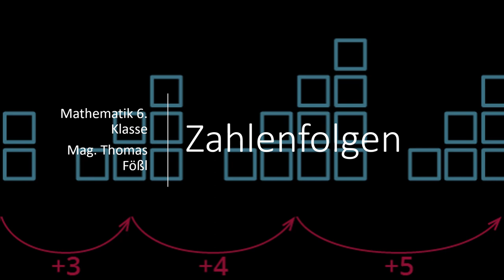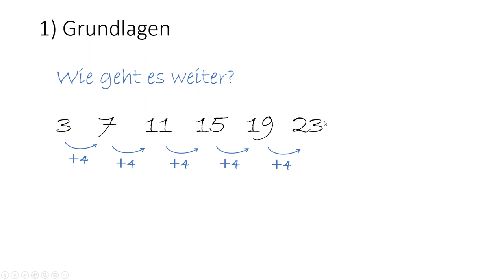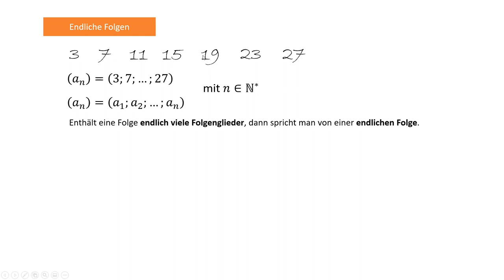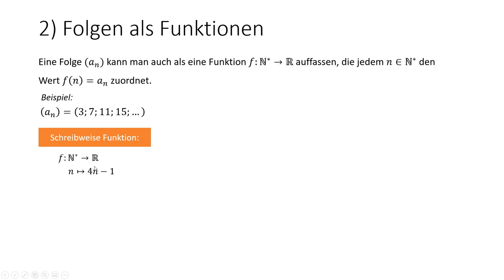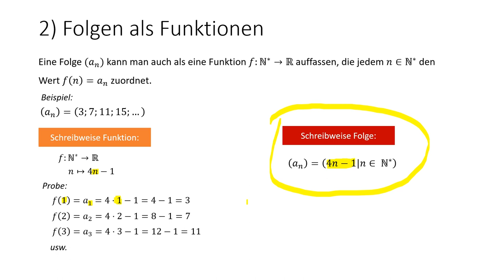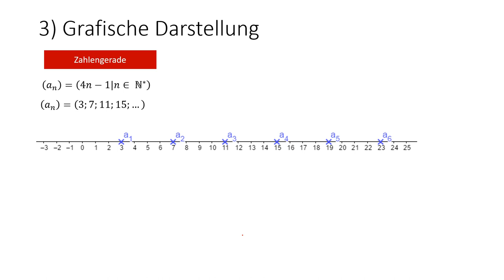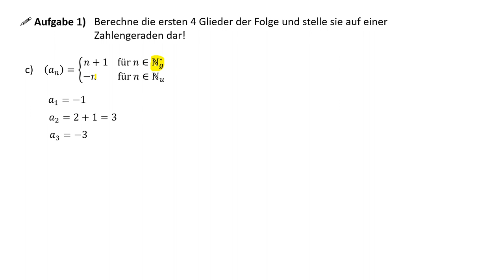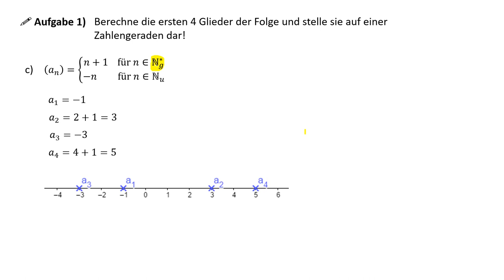Zahlenfolgen (Teil 1) - Einführung